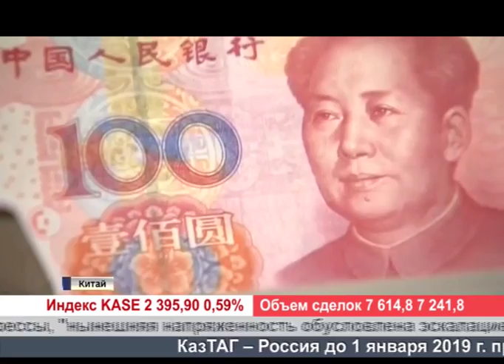Деловые новости (Рика ТВ) от 3 июля 2018 года